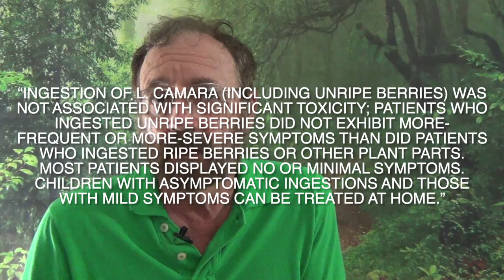EatTheWeeds Episode 152: Lantana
Green Deane talks about the Lantana camara and the edibility of its berries.